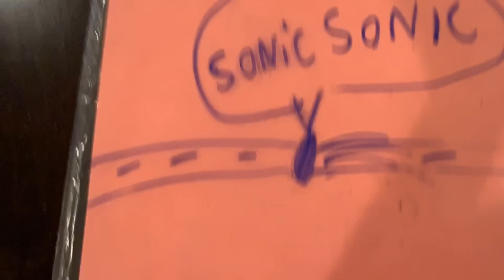Sonic part 2